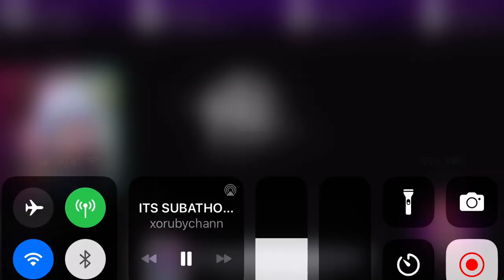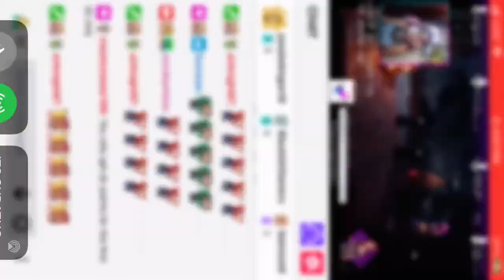“WHY ARE YOU TUNNELING MEEEE!”